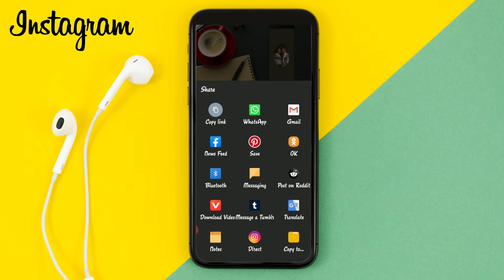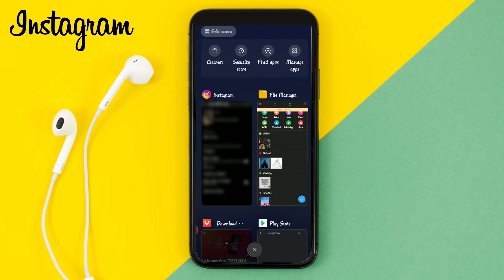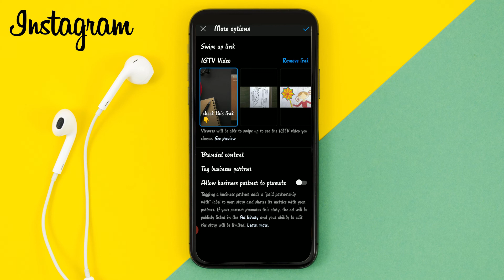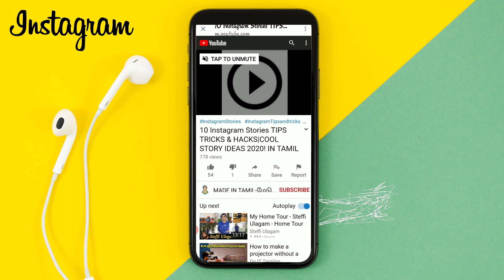Instagram Story Tricks And Hacks How To Do Swipe Up Story On Instagram For Anyone In Tamil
Instagram Stories SWIPE UP WITHOUT 10K Followers!
Step 1 - Decide what link you want your followers to visit and copy that link.
Step 2 - Make a video prompting your audience to click on your title and then the link and upload that to Instagram TV IGTV
Step 3 - Make a post in Instagram Stories telling your followers to swipe up and then link to your IGTV video.
And then you are done.

Thumbnail Background picture:" by Freepik

And you guys check my previous instagram video:
10 Instagram Stories TIPS TRICKS & HACKS|COOL STORY IDEAS 2020! IN TAMIL